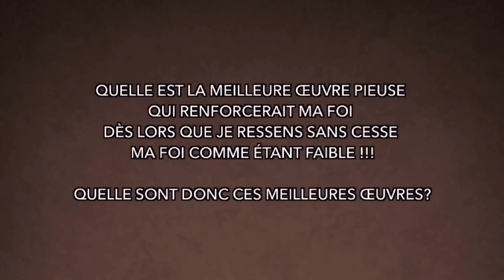AUGMENTER SA FOI ? C'EST SIMPLE !